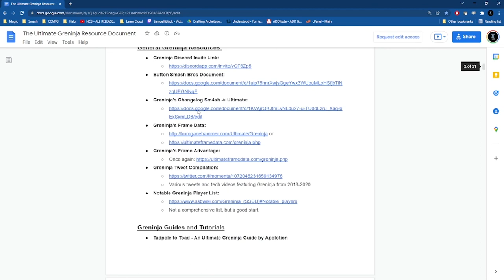Constructed Criticism 390: 2022 MTG Wishlist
This week the guys talk about their goals and wants for MTG in 2022

Use Codes: CCMTG and wouldthatbegood